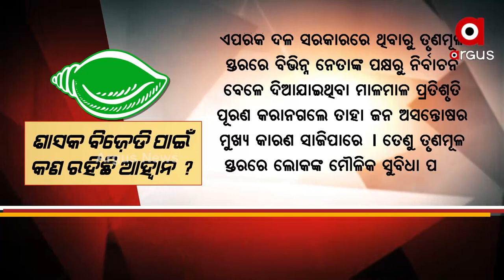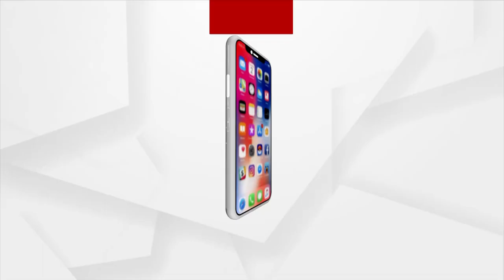Odisha Panchayat Election Result 2022: BJD Wins with 750 Seats while Opposition Performs Poorly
The BJP is far ahead of the opposition in the Panchayat Election Result. The party is set to win more than 450 seats. However, the ruling party's huge victory and the opposition's disappointing performance continue to pose a major challenge for both.